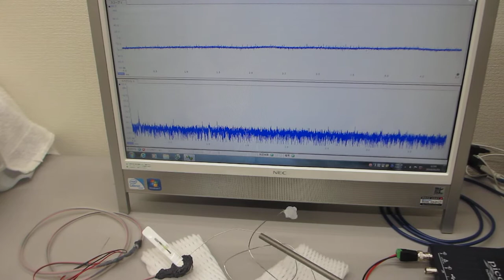超音波システム（１ＭＨｚタイプ）の超音波実験